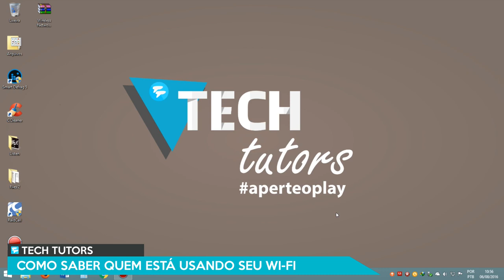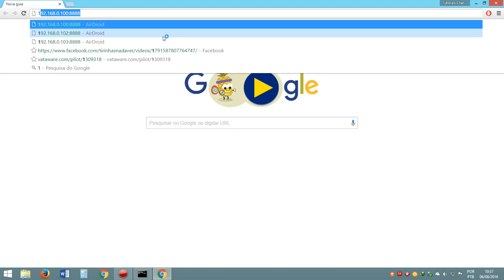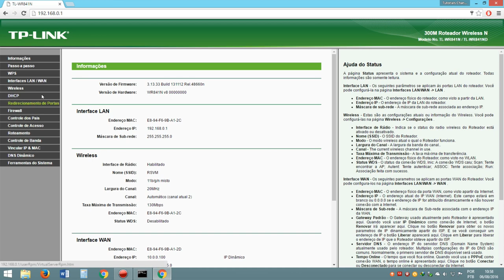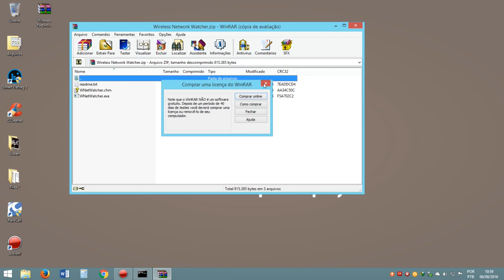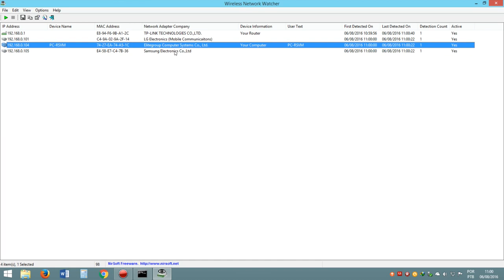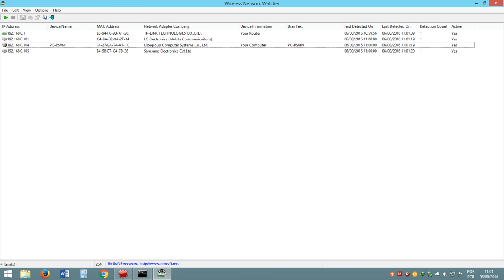Descubra quem está roubando seu Wi-Fi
Aprenda como descobrir quem está utilizando seu rede Wi-Fi sem permissão e deixando sua internet lenta.